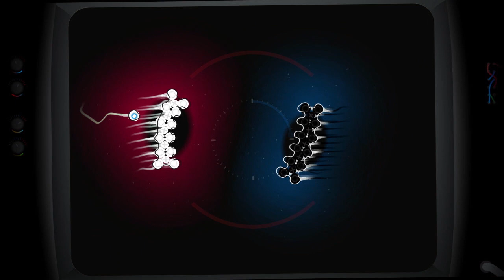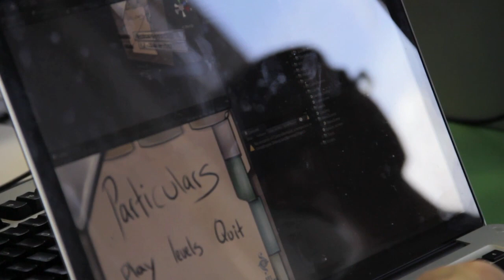Particulars Alpha Trailer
Particulars - an arcade-puzzle game set in the subatomic world. Vote for us on Steam Greenlight and/or buy the Alpha